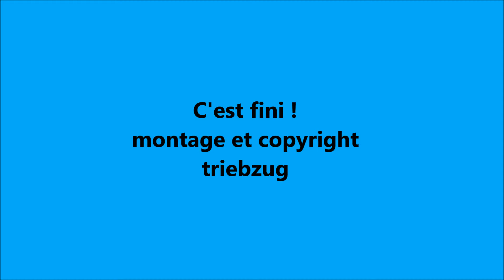SOB passage des trains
avec une double traction RBDe 560 Domino